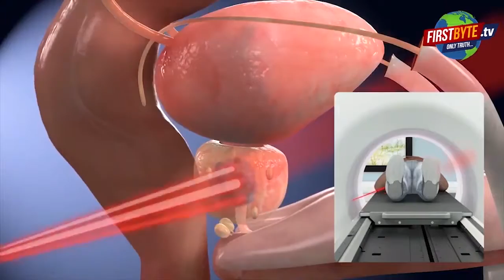45 लाख खर्च करने के बाद भी दहेज के लिये महिला को घर से निकाला ।।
45 लाख खर्च करने के बाद भी दहेज के लिये महिला को घर से निकाला ।।